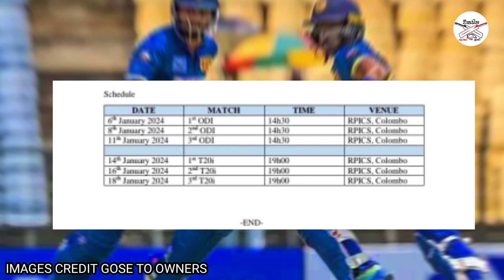හදිසියේම ශ්‍රී ලංකා සිම්බාබ්වේ තරඟ කාලසටහනේ වෙනසක්-Sri Lanka Cricket-zimbabwe tour of sri lanka 2024